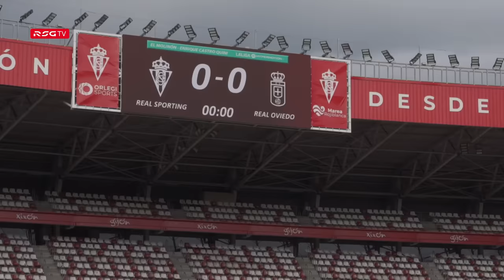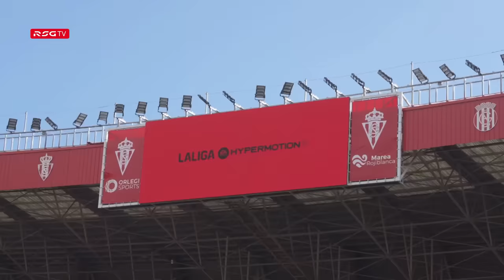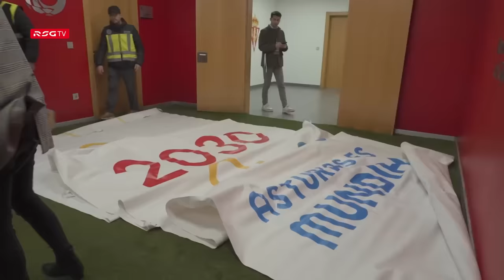INSIDE RSG (Real Sporting-Real Oviedo)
El partido de la jornada 26 de LALIGA HYPERMOTION, desde dentro.